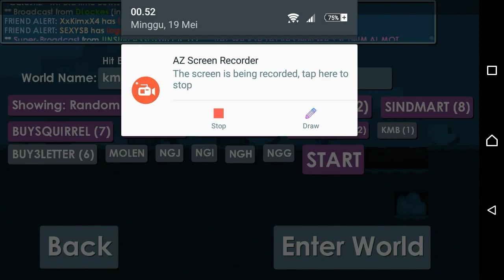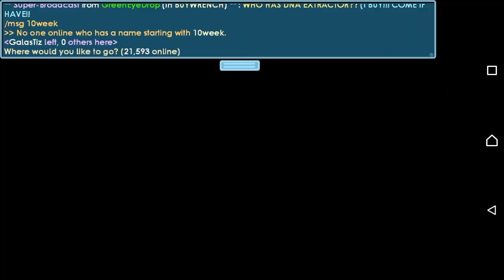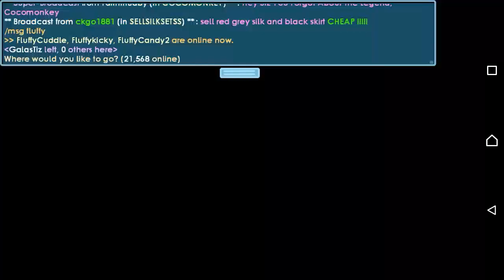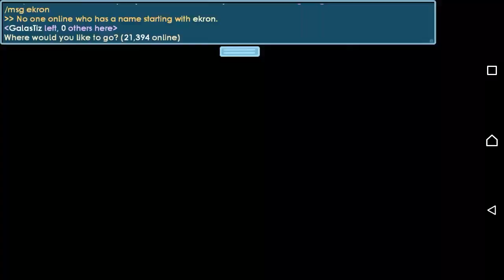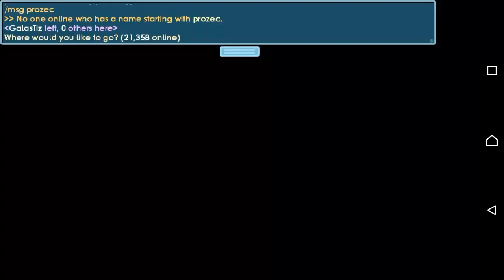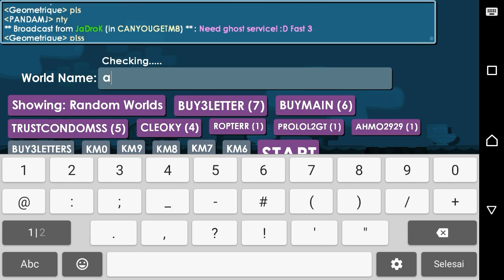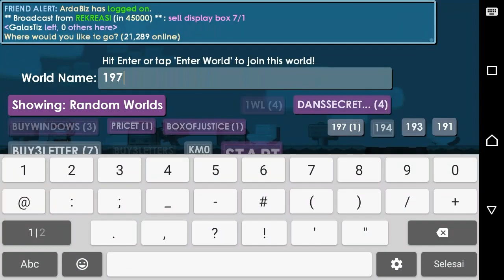AUTO KAYA (RICH) GROWTOPIA GAME | World 3 Letters Profits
Song= No copyright
Game= Growtopia